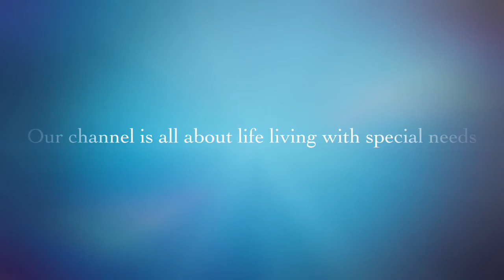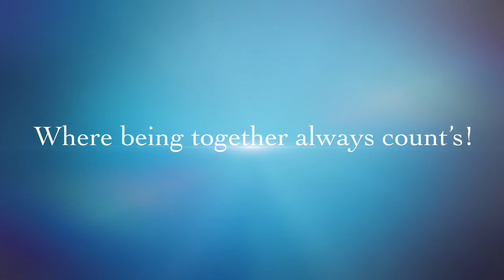Do you have questions for us?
Hot fun summer day Sasha had summer school and we had some fun swimming! We have done this in the past answered our viewers questions. We love to connect with our viewers and answer all your questions. It could be a question for Sasha do you have a question for me ask away!